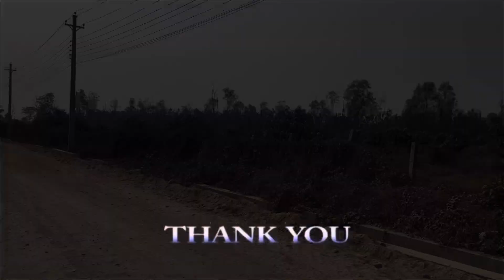अहिले भुटानी शरणाथी क्याम्प यस्तो भएछ | भिडियो सहित हेर्न नभुल्नु होला | Bel -1 Camp. Watch it now.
Don’t miss To Watch This Video.
Beldangi-1 Camp.